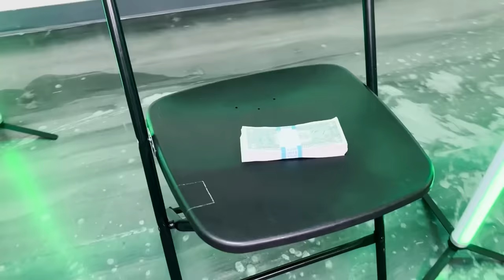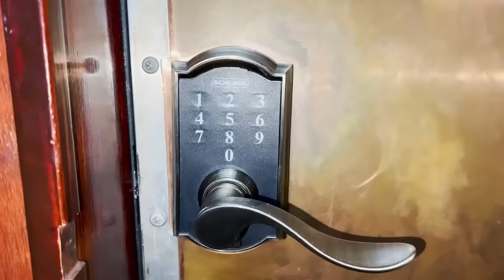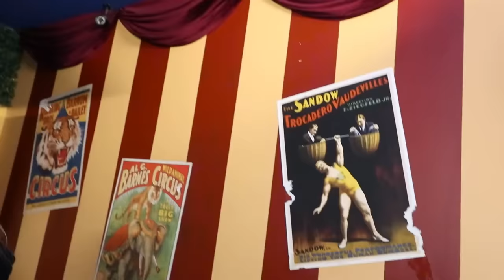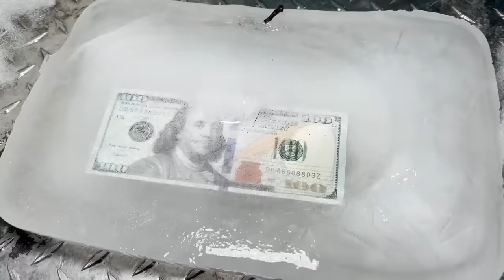Surviving 24 Holiday Movies in 24 Hours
Rebecca Zamolo faces 24 Holiday movies with her daughter Zadie. If she can survive without failing 3 movies she can unlock a mystery prize for the Zamfam.  It all started When Rebecca Zamolo posted "We ADOPTED a BOY, But Our DAUGHTER Gets JEALOUS." Now Rebecca Zamolo will see if she can survive the holidays.  This could be the best day ever or a surprise that make Rebecca instantly regret it. Can her husband get a kiss 3 times?